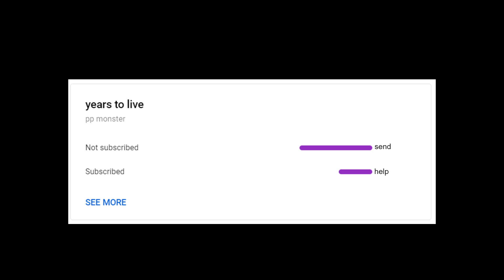bullying children with a shotgun (phantom forces)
shout out to: ThEHarBorZ, Same Abednego Romero for being an epic gamer